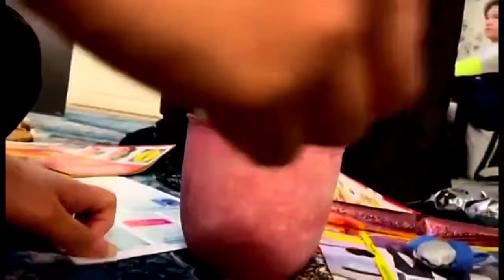Hazaragi Family vlog / Rida's Birthday Celebration/ Happy Birthday lil sis Rida 🎉🎉🎉🎉vlog#2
Don't Copyright and use our video and thumbnail for any kind of purpose. Thanks you